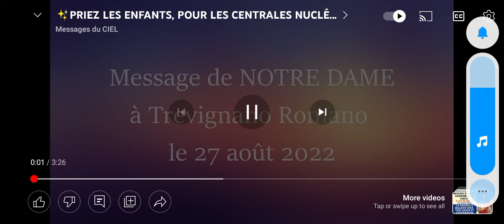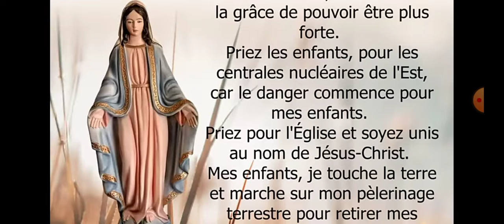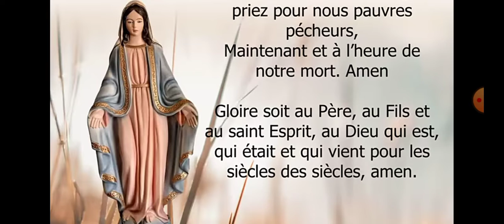Message de notre Dame a Trevignano romano le 27 aout 2022